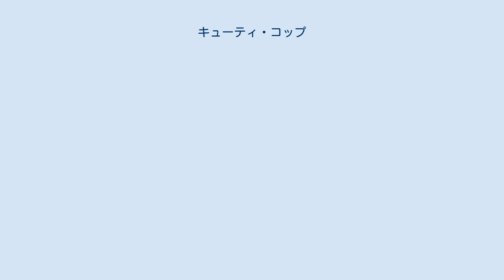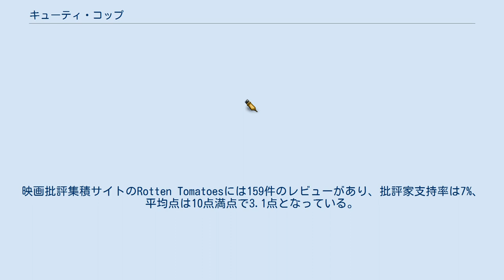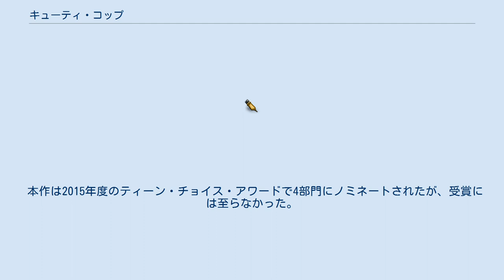キューティ・コップ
アン・フレッチャーの監督映画
『キューティ・コップ』（原題:Hot Pursuit）は2015年にアメリカ合衆国で公開されたコメディ映画である。
監督はアン・フレッチャー、主演はリース・ウィザースプーンとソフィア・ベルガラが務めた。
 本作は日本において劇場公開されなかったが、2015年9月16日にワーナー・ブラザースが本作のDVD及びブルーレイディスクを発売した。
 サンアントニオで警察官として働くローズ・クーパーは生真面目すぎる性格であった。
市長の息子が酔っ払って「助手席取った」と叫んだとき、彼をスタンガンで気絶させてしまうなど、その性格によって失敗することが多かった。
クーパーの名前はドジっ子の代名詞として使われることすらあった。
現場に不向きな正確であるが故に、クーパーは証拠の管理の任に当たっていた。
 ある日、何を思ったのか、クーパーの上司であるエメットは彼女に極秘任務への参加を命じた。
その任務とは、フェリペ・リヴァとその妻であるダニエラの警護であった。
フェリペはダラスの裁判所で麻薬カルテルの犯罪を立証するための証言をすることになっていた。
クーパーが目を離した隙に、護衛とフェリペは殺し屋によって殺害されてしまった。
襲撃時に2階にいたダニエラは、スーツケースを片手に脱出しようとしたが、その際、クーパーに手錠を掛けられることとなった。
 逃走中の2人はディクソン刑事とハウザー刑事を見かけたので、2人に助けを求めようとした。
しかし、クーパーが2人の腕に入っているタトゥーと殺し屋のタトゥーが一致していたことに気が付いたため、嘘をついて2人から逃げ出した。
夫の代わりにカルテルを告発する覚悟を決めたダニエラは、クーパーと共にダラスへと向かうことにした。
 カーラジオを聞いていた2人は、自分たちが指名手配犯扱いになっていることを知った。
その途中、乱暴な運転をするトラックがクーパーの目に留まった。
よく見ると、そのトラックは白い粉を道路にまき散らしながら走っていた。
その性格故に如何なる犯罪も見逃せないクーパーは、逃走中であるにも拘わらず、トラックドライバーを捜査しようとした。
そこへ殺し屋たちがやってきたため、クーパーとダニエラは慌てて逃走する羽目になった。
トラックに飛び乗った2人ではあったが、そのトラックがどこに行くのかは分からなかった。
そこで、クーパーはドライバーが休憩している隙を突いて、そのトラックを拝借することにした。
エンジンをかけるのに手間取っていると、そこにドライバーであるレッドが拳銃を持ってやって来た。
ダニエラは自分一人でも逃げるつもりだったが、クーパーを見捨てることができなかった。
窮地を脱するため、2人は自分たちがレズビアンのカップルであるかのように装った。
2人がお互いを愛撫し合う光景に興奮したレッドは、誤って自分の手を拳銃で撃ってしまった。
クーパーとダニエラはレッドのトラックを盗み、ダラスへの道を急いだ。
 クーパーが「自分のリゴリスティックな性格が原因で恋愛も上手くいかない」などと愚痴をこぼしていると、突如としてトラックの荷台から音がした。
仰天した2人が荷台を調べたところ、そこで見知らぬ男性が寝ていた。
その男名前はランディと言った。
ランディは妹に暴力を振るう男をボコボコにしたため、犯罪者として追われていた。
クーパーが情状酌量を取り付けることを条件に、ランディは2人の逃走に協力することとなった。
クーパーに好意を寄せるランディを見て、ダニエラは一安心するのだった。
 順調に見えた2人の逃走劇だったが、ダニエラがクーパーのメモ書きを見てしまったために、2人の信頼関係にひびが入ることになってしまった。
 2014年5月12日、本作の主要撮影がルイジアナ州ニューオーリンズで始まり、約2ヶ月間にわたって撮影が行われた 2015年2月12日、本作のファースト・トレイラーが公開された。
 2015年5月8日、本作は全米3003館で封切られ、公開初週末に1394万ドルを稼ぎ出し、週末興行収入ランキング初登場2位となった。
 本作は批評家から酷評されている。
映画批評集積サイトのRotten Tomatoe...